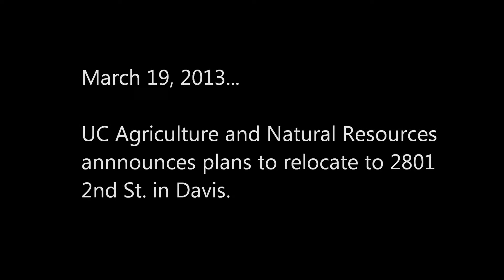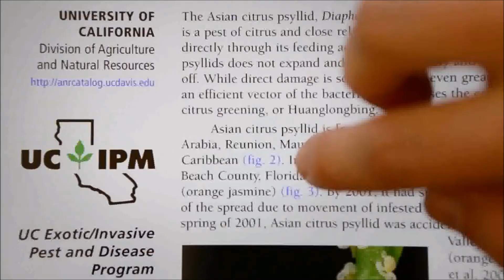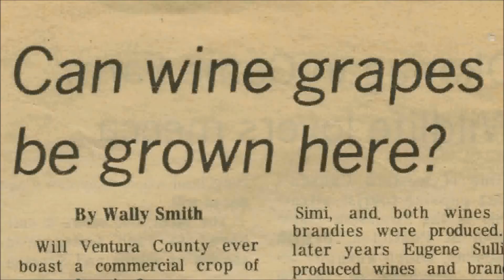UC ANR moves to new location, Nov. 2013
UC Agriculture and Natural Resources brought together its Davis-area staff in a renovated skating rink at 2801 Second St., Davis, CA.